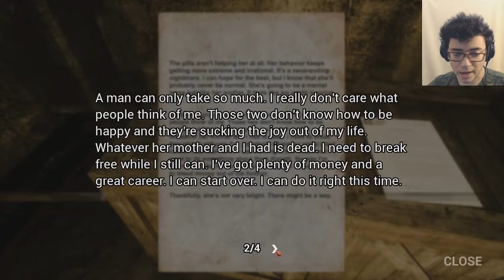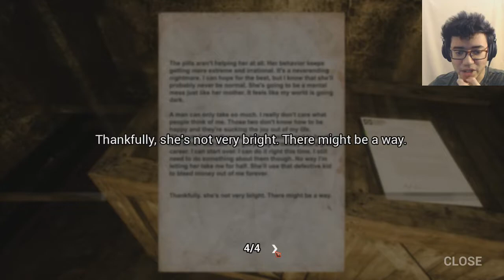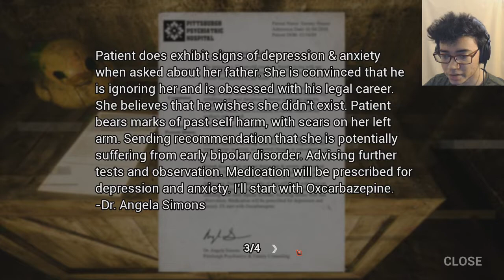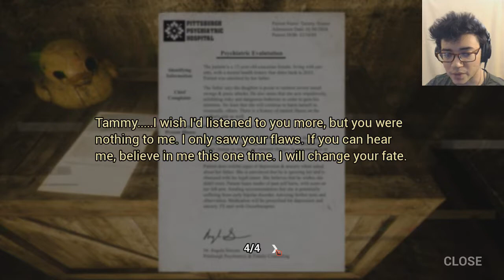DON'T FLUSH your DUCK down the TOILET OR IT COME FOR YOU | Chapter 3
Dark Deception Deadly Decadence Gameplay walkthrough. DUCKIES LOVE THE WATER BUT LOVE YOUR FLESH MORE! Chapter 3